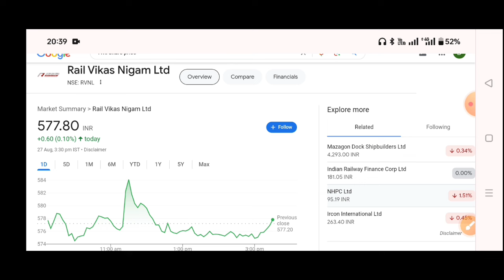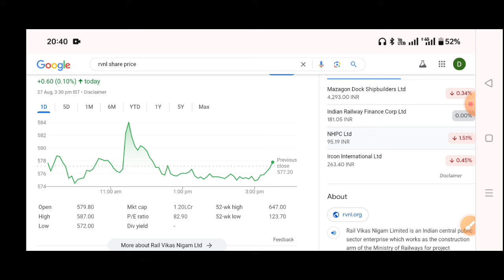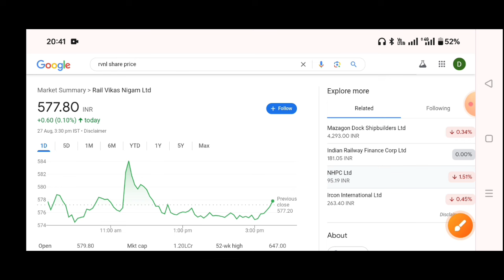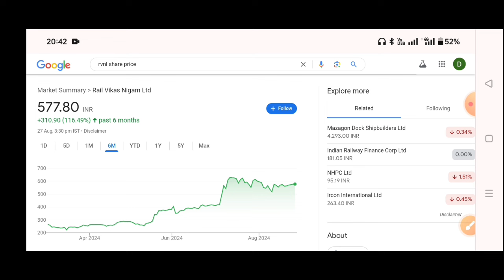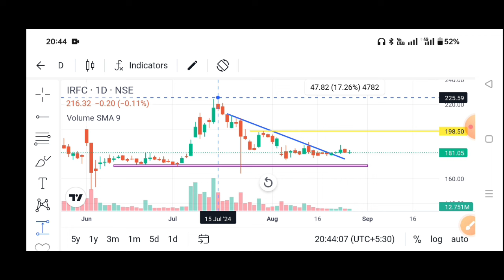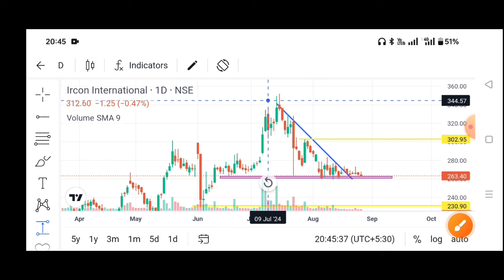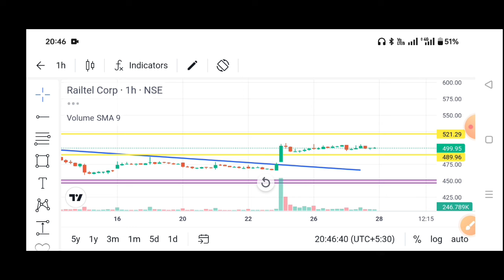2 बड़ी खबरें आई 🔥IRFC Share Latest News, Ircon share latest news, RVNL Share Latest News, Railtel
Best Railway Stocks | IRFC Share Latest News, Ircon share latest news, RVNL Share Latest News

Railway Stocks | IRFC Share Latest News, Ircon share latest news, RVNL Share Latest News,

Railway Share Crash क्यों? IRFC Share Latest News, Ircon share latest news, RVNL Share Latest News